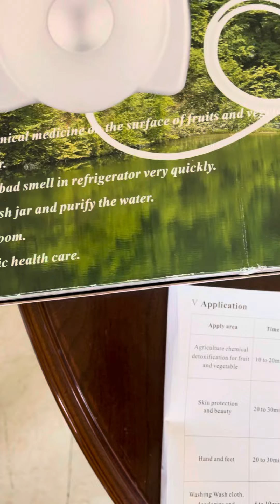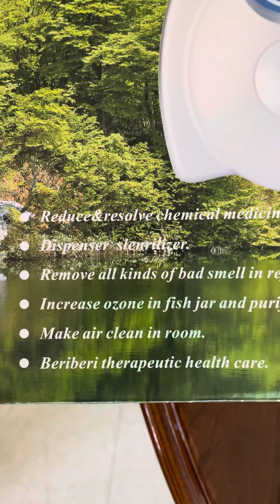Using ozonated water as sanitizer to everything, there’s also ozone treatment for many health issues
Using ozonated water to sanitize anything, there’s also ozone (oxygen)treatment for many health issues, you can do your research for that.

It kill viruses, bad bacteria, and parasites, when you drink it, it’s not healthy to breathe though.

It is agricultural chemicals detoxification for fruits and vegetables.

Ozonated water can remove the bacterial and feculence inside the face pores, and increase the respiration, promote metabolism. It can also help remove the cosmetic remains.

It sanitize hands and feet and get rid of infections.

Ozone water can bleach cloth.

Ozone water can kill the bacteria in the mouth, and help heal mouth and teeth.